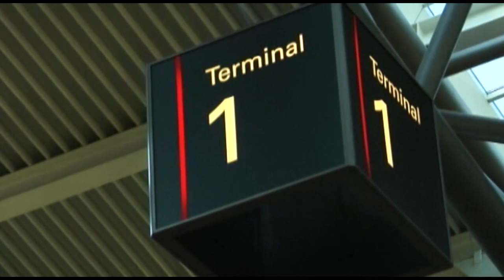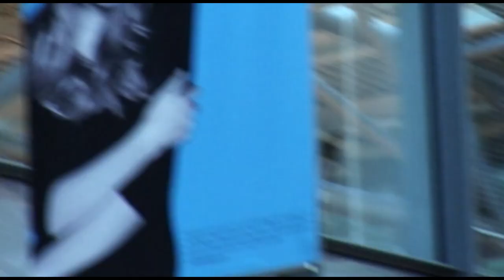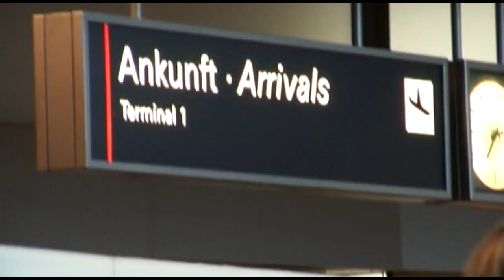afghan movie Sharare Ishq part 1.7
kabulwood Production 2013